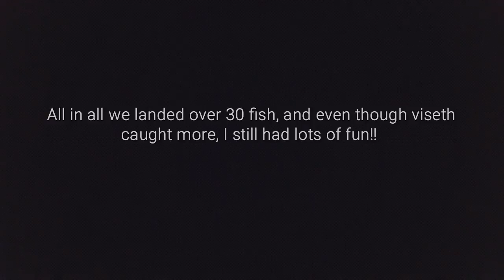So many Sunfish!! (bradley lake fishing)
I was fishing at Bradley Lake in Puyallup with my friend, viseth, for basically anything that would bite. We started off the day fishing with crappie jigs 3 feet under a bobber. We were getting nibbles but nothing big enough to fit the thing in its mouth. We then switched over to micro jigs as we saw a bunch of sunfish close to the shore enjoying the sun ;) So we just started walking around the whole lake just looking for sunfish close to the shore that we could catch. Managed to catch like 15 doing that strategy. Then we got to this one part of the lake where there was a sunken tree trunk in the water and we were getting bites every cast. Caught a bunch more out of that area. I caught my bass of the micro jig too by some weed mats. Viseth caught his by some sunken logs using a blue/orange jig. Here are the specs.

Sky: Overcast

Lures: Crappie jig/ Micro jig in white/ Blue-Orange jig with crawfish trailer

Time: 10 A.M. - 4 P.M.

Date: 6/11/2016

Location: Bradley Lake, Puyallup Washington

Fishing pressure: Very Heavy

Fish caught: Punpkinseed sunfish, Largemouth bass, Yellow Perch